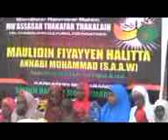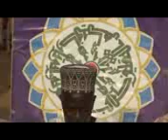2 - JAWABIN SHEIKH HAMZAH NA MAULID DA SAUKA A GIMBA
JAWABIN MAULIDI DA SAUKAN ALKUR'ANI DA SHEIKH HAMZAH MUHAMMAD LAWAL YA GABATAR A GARIN GIMBA RANAR LAHADI, 11/2/2018.
PART 2